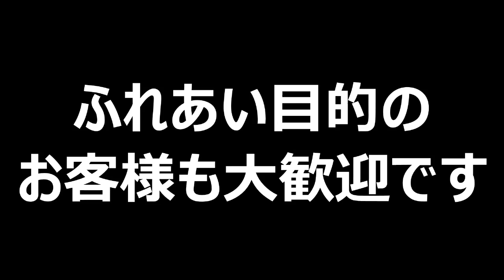2022年！今年最後の【里親Café】里親さん募集中のワンちゃん紹介！2022/12/30更新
🐶里親カフェ🐶
🍀JR武蔵野線　吉川美南駅から徒歩1分🍀
里親探しのブリーディングスペースとトリミングスペースを併設した店舗です☺

LINE
ID：@690lmmza